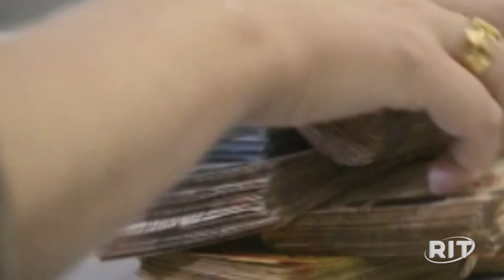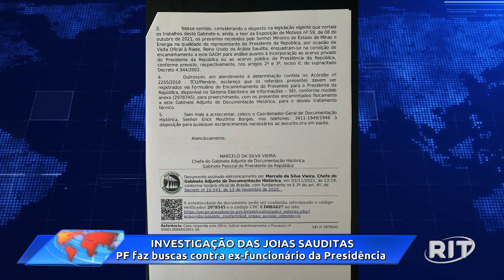Jornal Toda Hora Tarde | Sexta-feira (12/mai/2023)